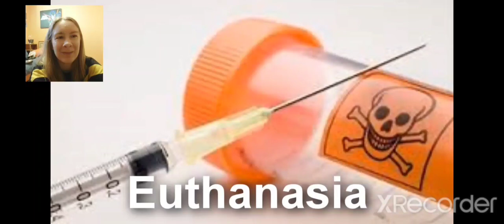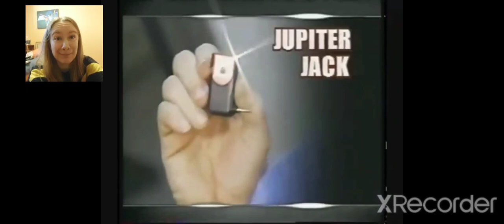KILLER FLOORS!? [YTP] Billy Mays-Orange Glo's Toxic Spray REACTION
Sometimes, cleaning your floor isn't enough. You want to make sure they stay clean. For that, you need the Orange Glow Toxic Spray! Use it to make your floors smell worse than a skunk and somehow hunt down and shoot people who mess up your floors. And don't worry about consequences, because the Toxic Spray can also be used for su*c*de, so you won't have to go to jail for murder! You have nothing to lose (except your life). Seriously, order this product or Billy Mays will do some really messed up stuff...